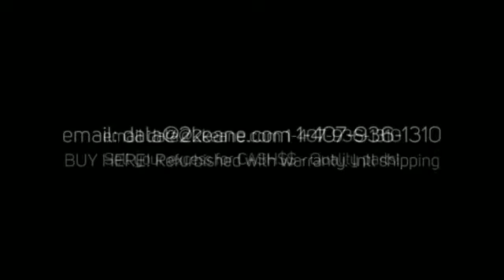Refurbished Optera Opta 5200 CIENA/NORTEL BUY/SELL used here!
Prompt response to both buy and sell requests for Nortel Optera, Opta 5200, 5100, NT0H05FAE5 WMUCAJ7 UNIVERSAL OCLD B6 CH1 CD, WMUCAJ4 NT0H05EBE5, WMUCAJY NT0H05CDE5, WMUCAJ1 NT0H05DCE5, NT0H05BCE5 WMUCAJT, WMUCAJS NT0H05BBE5, WMUCAJP NT0H05ADE5, WMTW90X NT0H16RDE5, WMTAF0W NT0H16CDE5 OPTICAL TRANSCEIVER